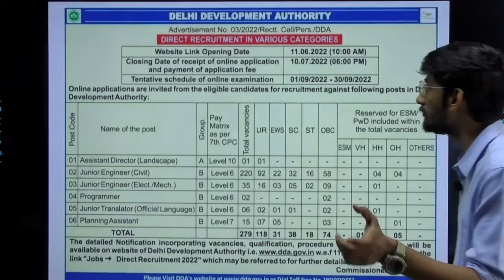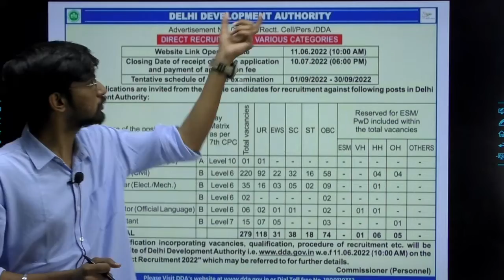DDA_JE Exam आ गया!!! तैयारी कैसे करें ??? 🤔🤔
DDA Recruitment 2022: Delhi Development Authority (DDA) has published the notice on 2/06/22 for the recruitment of Junior Engineer Civil, Junior Engineer Mechanical & Electrical, and other various posts in various branches of Engineering in Delhi Development Authority. DDA announced about the Total 279 vacancies. This is a great opportunity for candidates looking for a government job in Delhi Development Authority (DDA). Application portal will open for DDA Recruitment 2022 from 11th June 2022 to 10th July 2022.

= [Genique JE AE OFFICIALLY GROUP ]

Helpline number:-
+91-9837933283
[10 am to 7pm]